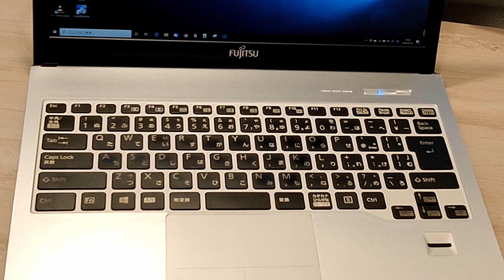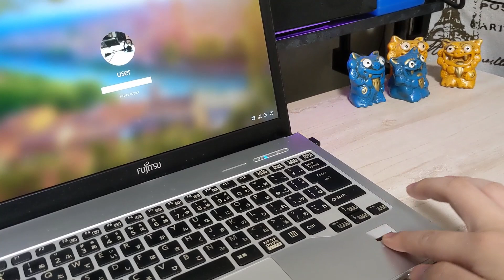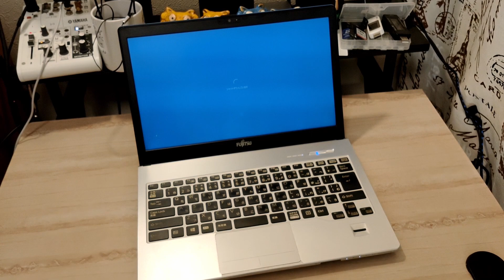【ノートパソコン分解動画】富士通LIFEBOOK S904/Jを分解してみた、バックパネルを外す。メモリ・HDD交換可能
※本動画は個人的に作成したものであり、メーカー様・販売店様とは一切関係はございません。

*【各種リンク】*

↓こちらでブログなど各リンクを見ることができます。

*【注意事項】*

*【動画をご覧頂いている方へ】*
・動画で説明している商品の価格やキャンペーン情報は撮影時のものであり時間の経過と共に内容が異なる場合がございます。
・動画は出来る限り事前に調査した上で作成しておりますが、
時には誤った情報が含まれている可能性がございます。
・動画の内容によって生じた損害等の一切の責任を負いかねますのでご了承ください。